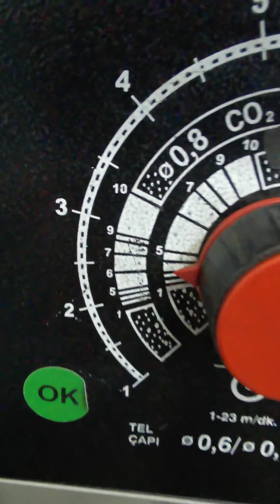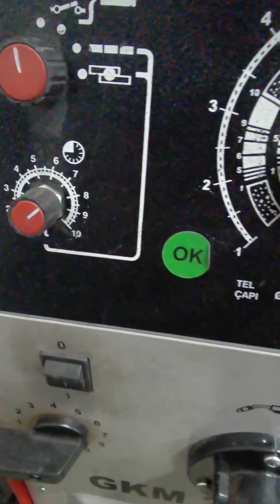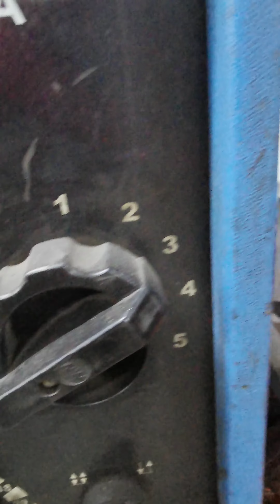how to TIG MIG Welding Machine - A Complete Guide to Setup, Installation and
Hi everyone
This channel is all about the new video
With TIG welding use argon gas whether Learning how to TIG weld made easy

 how to TIG MIG Welding Machine - A Complete Guide to Setup, Installation and Welding  वेल्डिंग क्या है ]

 made easy

ning stainless steel aluminum or steel While push and pull both work well for MIG welding
 with TIG always use the push method
Work
Few Things To Avoid When TIG Welding Root Pass !
Learn TIG welding near me
Steel Frame Table with Wooden Top
Steel Table design calculation
Steel design Table PDF
Steel Round Table Design
Mgs9898 👇⛔🚸☢️
Diseño Metal Tebal
Masa metalica de design
Tasarım Metal Masa
ڈیزائن میٹل ٹیبل
Ontwerp metaaltafel
Dizajn Tavolinë Metal
How to making Mig weld Metal Stand Gas Safety TechnologySolutions
ንድፍ የብረት ጠረጴዛ
طاولة تصميم معدنية
Դիզայն մետաղական սեղան
ডিজাইন মেটাল টেবুল
Diseño Metal Tabla ukaxa mä juk’a pachanakwa lurasi
Dizayn metal masa
Design Metal Tablo
Diseinu metalezko mahai
Дызайн металічны стол
ডিজাইন মেটাল টেবিল

👉TIG weld & mig weld
How to make mig weld now
New video
What is TIG welding used for
Work
Mgs9898
Have you ever thought about metal shelves?

 They are now more popular than wooden shelves, because of its durability and strength and of course the rich look. You will get idea of ​​metal shelf in this video. Hope you find it interesting.

🥻Clothes stander
 👞Showz stands